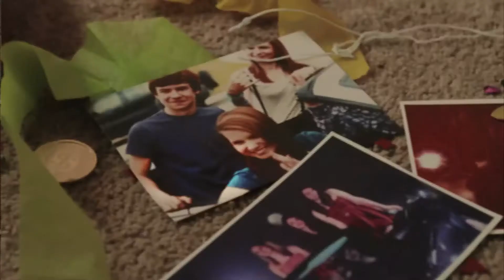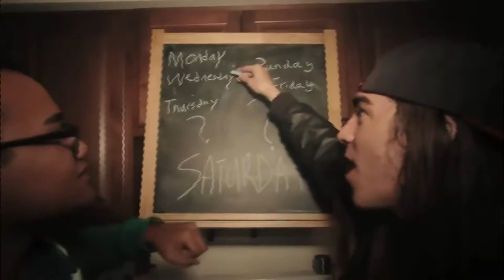OG Bobby Johnson Ft. Rebecca Black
Just swag